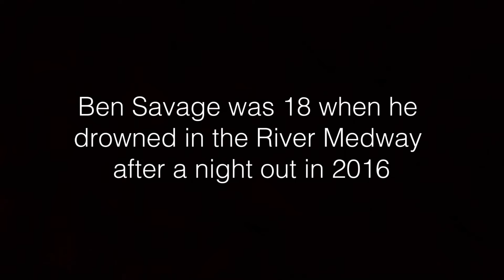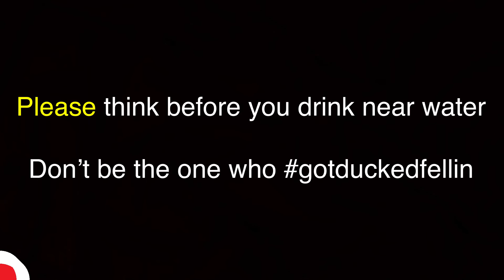Family of Ben Savage supports Got Ducked Fell In campaign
Two years ago Ben Savage drowned in the River Medway after a night out celebrating Christmas with his friends. His family supports Kent Fire and Rescue Service’s Got Ducked Fell In water safety campaign to raise awareness of the dangers of being near water after drinking alcohol, and help prevent this happening to anyone else. The campaign urges anyone going out drinking to stay away from water - because if you fall in drunk, you’re likely to drown.